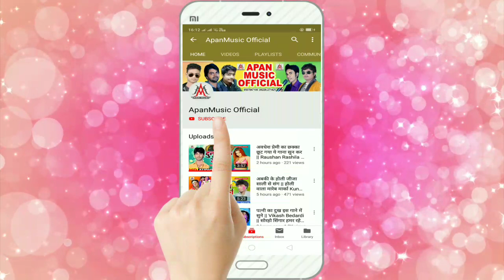होली का सबसे धमाकेदार 2019 सांग - फागुन में तनी डाल लेबे दे - इम्तियाज बेदर्दी